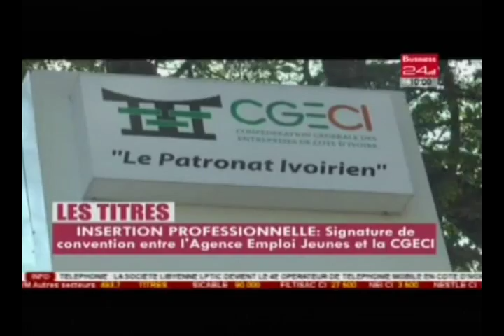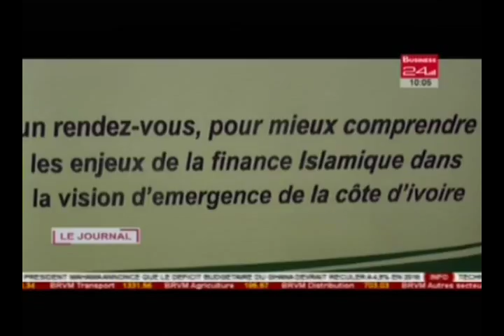Business 24 Journal Télévisé édition du Vendredi 16 Septembre 2016